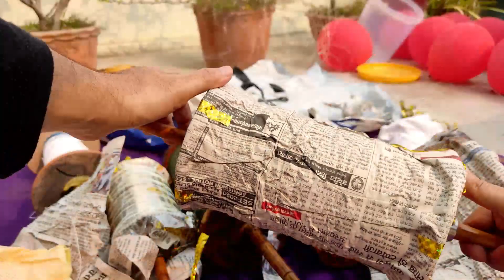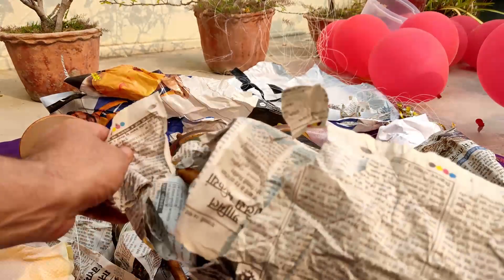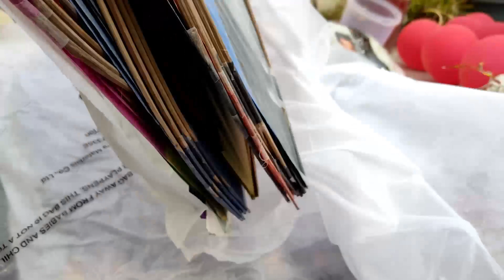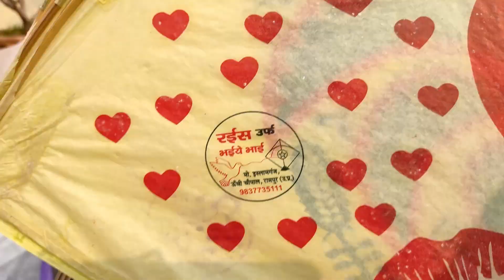vlog#6: Current stock of Kite & Manjha | मकर संक्रांति की तैयारी |Makar Sankranti preparation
I am here in Varanasi to celebrate the biggest kite festival in World that is Makar Sankranti that is also known as "Khichadi".
This is my current stock of kite and manjha, will purchase more for the Sankranti and will share with you :-)

Soon will upload the Manjha review for Makar Sankrant.

12 taar Panda manjha | 12 तार पंडा मांझा
9 taar Panda Manjha | 9 तार पंडा मांझा
4 taar Rocket manja | 4 तार रॉकेट मांजा
123 manjha | 123 मांझा

मकर संक्रांति, लोहारी और बसंत के लिए बेस्ट मांझा

Please boycottchinesemanjha and supportindianmanjha